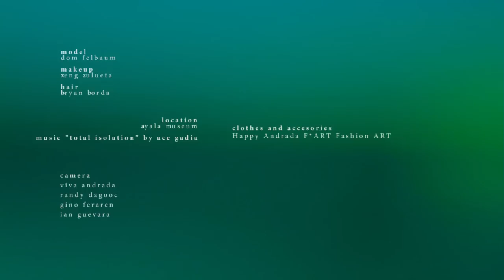F Art Fashion * Art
A film by: Viva Andrada, Randy Dagooc, Gino Feraren, Ian Guevara

Model: Dom Felbaum
Makeup: Xeng Zulueta
Hair: Bryan Borda

Location: AYALA MUSEUM

Camera: Viva Andrada, Randy Dagooc, Gino Feraren, Ian Guevara

Clothes and Accessories:
Happy Andrada F*ART Fashion and Art